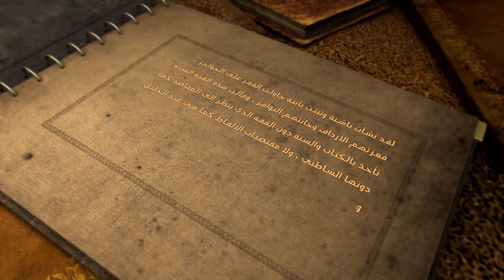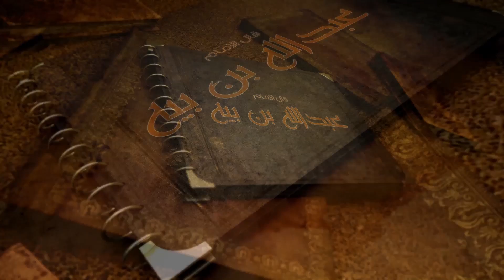قال الإمام عبدالله بن بيه - لقد سام العلم من لم يتبين المنطوق من الفحوى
سلسلة بعنوان قال_الإمام عبد الله بن بيه . وهي عبارة عن اقتباسات متنوعة من إنتاج شبكة العلامة عبدالله بن بيه تبث على قناة العلامة كل أسبوعين.